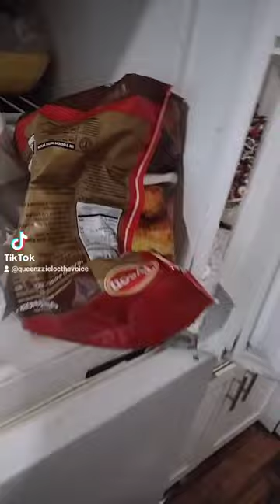cleaning up my house I went to bed early woked up with my house destroyed watch this video